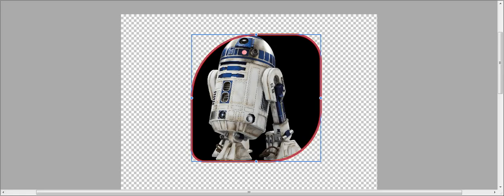image placement - composite transform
Users can now use image placement tool to add an image resource to the scene tree. This video shows the transform options available i.e. inherit the composite transform of the parent or align to the world axis, this video shows the inherit option selected.

Platform independent render engine written in c++ with mfc front end using VS 2019 Community.

Intel(R) Core(TM) i5 CPU Dual Core @ 2.8GHz and 2.79GHz 4GB 64bit Windows